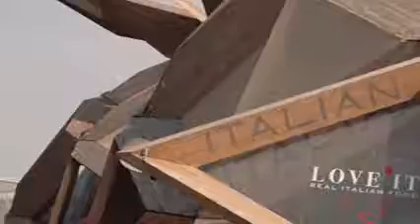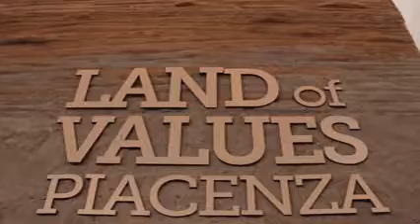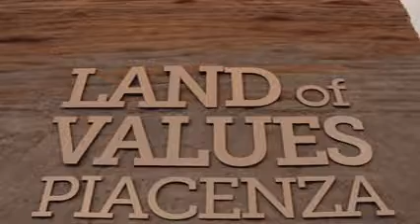L’effetto combinato dei prodotti fitosanitari. Valutazione del rischio e politiche legislative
Nel 2013, l'Autorità Europea per la Sicurezza alimentare (EFSA) ha presentato una nuova metodologia di valutazione volta a determinare il rischio causato dall'esposizione ai residui di diversi prodotti fitosanitari. La nuova metodologia, volta a massimizzare la tutela dei consumatori, sarà gradualmente introdotta nell'ambito del processo per la regolamentazione dell'uso dei prodotti fitosanitari nell'Unione Europea. Come incide la valutazione del rischio sulla tutela dei consumatori? Quali sono le implicazioni a livello regolatorio e per le imprese?

In questo Caffexpò, dialogo-dibattito, si affronteranno alcune domande: come il risk assessment può tener conto dell’effetto combinato dei residui di fitosanitari nei prodotti alimentari? Come la percezione del rischio alimentare dei consumatori può essere maggiormente rassicurata dalle nuove norme? Il rischio chimico “zero” è una bufala che distorce la comunicazione sulla chimica presente nei cibi e utilizzata per le produzioni?

Ospite: Mauro Turrini, avvocato Studio Legale Bird&Bird
Lorenzo Faregna, direttore Agrofarma e Assofertilizzanti
Moderatore: Ettore Capri, prof. ordinario di Chimica Agraria, direttore Centro di Ricerca OPERA, Università Cattolica del Sacro Cuore (PC)
Coordinatore: Miriam Bisagni, PiaceCiboSano
Ettore Capri, Università Cattolica del Sacro Cuore
Luogo: Expo Milano 2015 - Piazzetta Piacenza